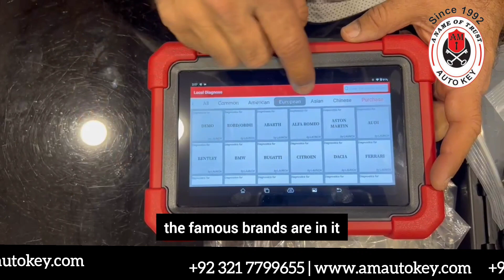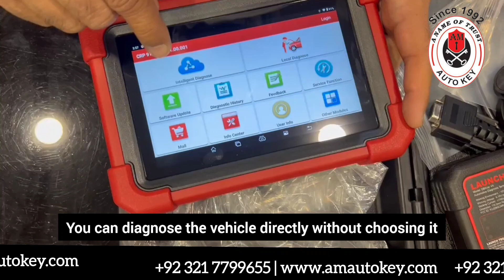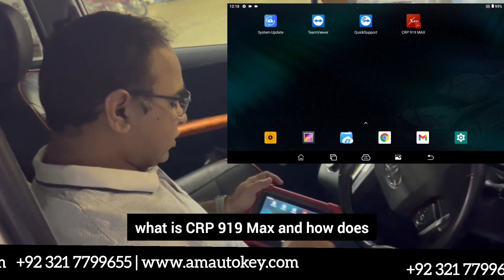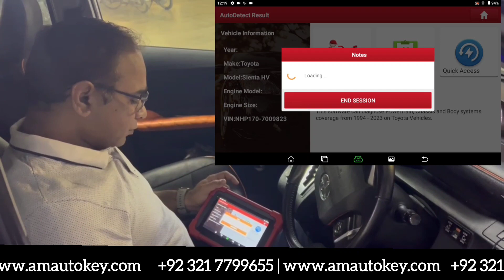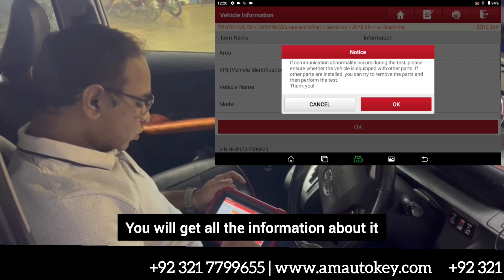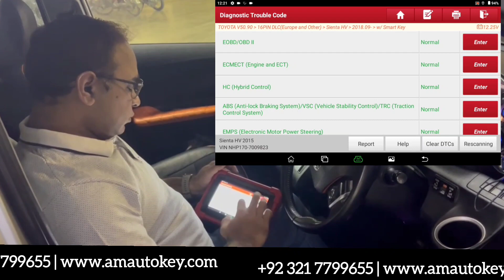Launch CRP 919 MAX A Powerful Diagnostic Car Scanner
Features
1. Full system and comprehensive diagnostic functions and services include reading and clearing DTC, live data streaming, bi-directional control, coding and matching, etc.

2. Wide OE-level coverage for U.S., Asian and European vehicles from 1996 and newer, more than 98% vehicle coverage on the market,

3. Guided functions for Volkswagen and Audi.

4. Supports automotive communication protocols CAN/CANFD/DoIP( An extra DoIP cable is required.).

5. Intelligent diagnostic enables automatic VIN identity to automatically access systems quickly and check the historical diagnosis records.

6. Enable one-click upgrades for client software, model software, and connector firmware.

7. Automatically filter commonly-used softwares based on users’ usage for quick and efficient upgrades.

8. More softwares are available to purchase separately on the Mall at any time.

9. Built-in repair information and training videos help to track and fix issues fast.

VEHICLE COVERAGE

※ 74 diagnostic softwares are available currently, which is continuously updated.